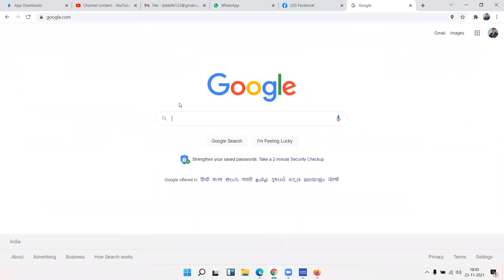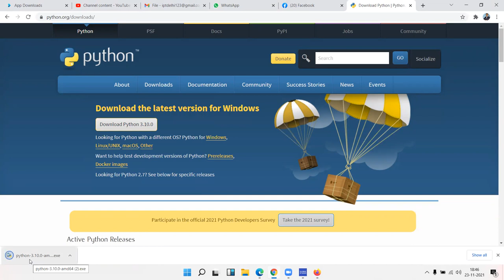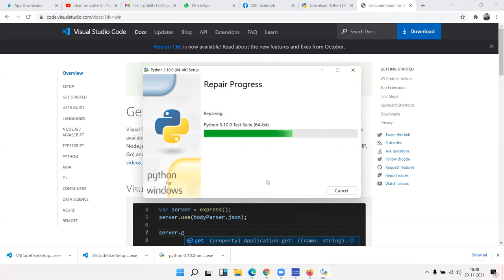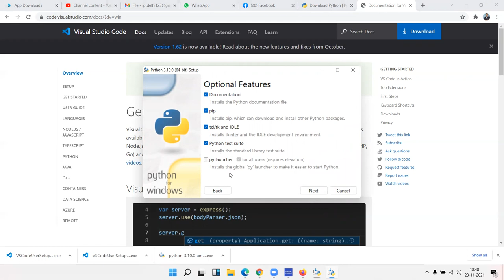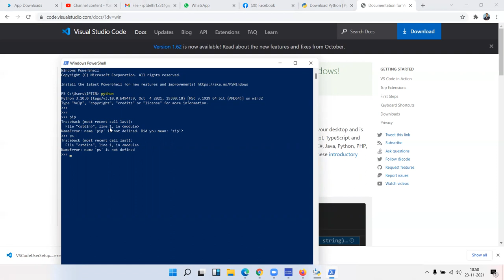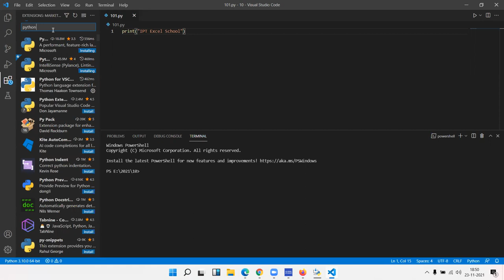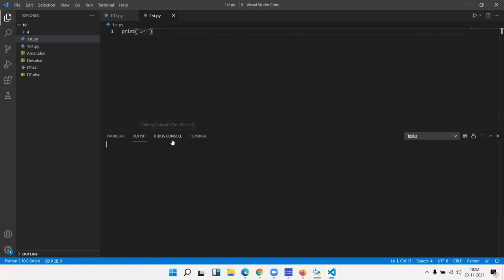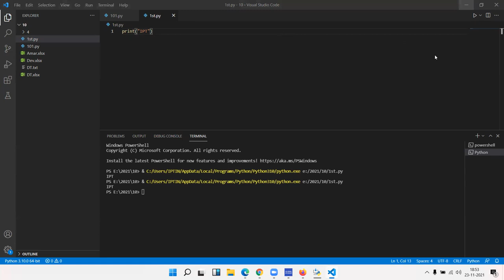Python Claases Day -2 - Install Python and VS Code and Start Coding